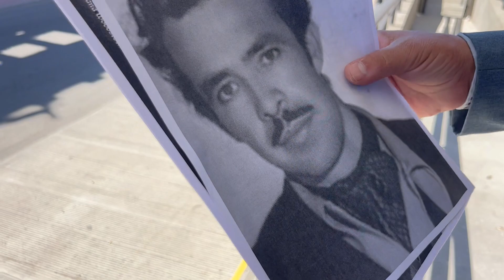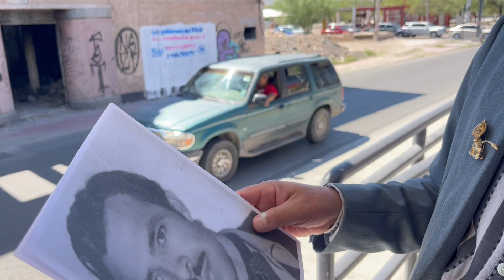LaOtraFrontera | ¿Qué son los pachucos en México?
Tintan, el Pachuco más famoso de México, cuenta con un museo en Juárez.
Sus trajes originales.

Cuentan las leyendas en la frontera que aquí nació la palabra “Pachuco”, los jóvenes cruzaban a el Paso Texas a comprar ropa y zapatos, allá está la “Shoe Company” y decían voy “Pal Chu-co” así se quedó la palabra Pachuco incluso a la ciudad de El Paso Texas le dicen el Chuco.

Reynaldo Lara nos cuenta